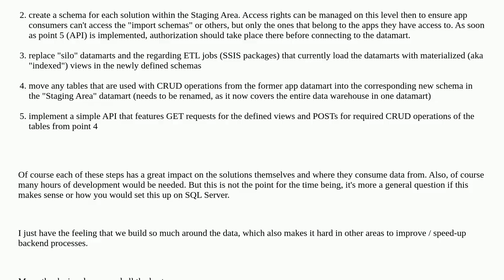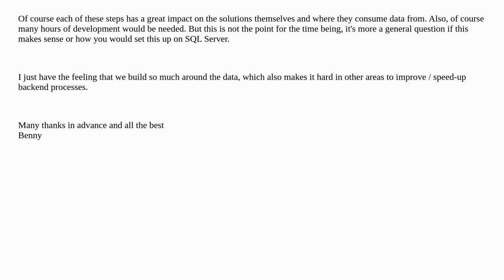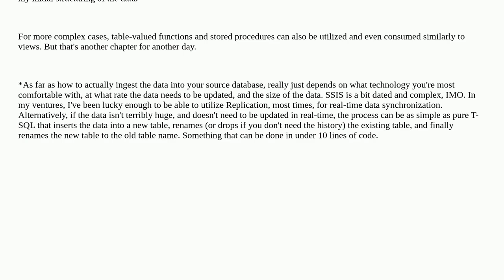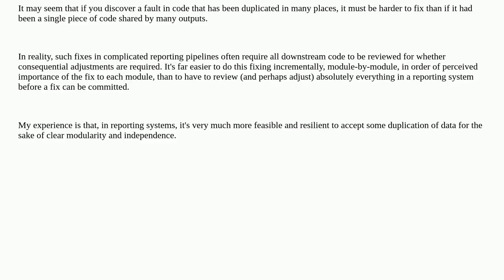Dba: Growing SQL Server Data Warehouse - How to reorganize efficiently?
Growing SQL Server Data Warehouse - How to reorganize efficiently?

A special thanks goes out to the awesome community

  data-warehouse sql-server api etl